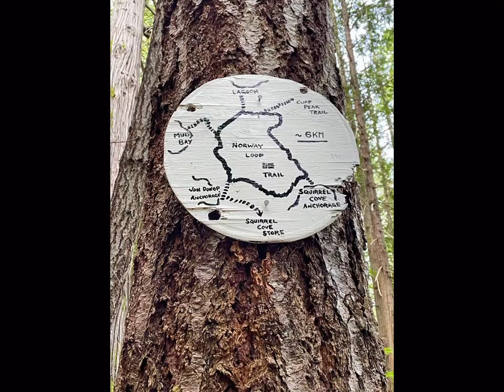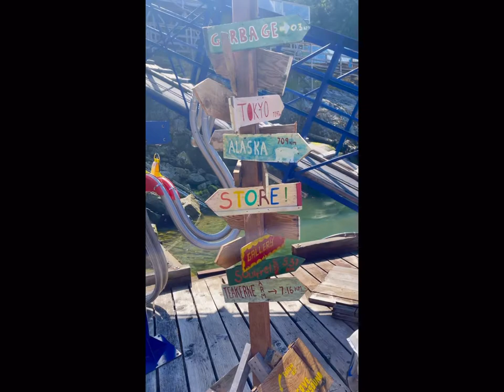Sailing our Catalina 30. With 6 kids through Squirrel Cove, Desolation Sound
Crazy boys kayaking the rapids and doing silly tricks on rope swings. Refuge Cove fuel up and Mom gets a shower.

Some of the products we love using :

Battery Monitor

Battery Circuit Breaker

Brushless Water Pump

Growatt charge controller